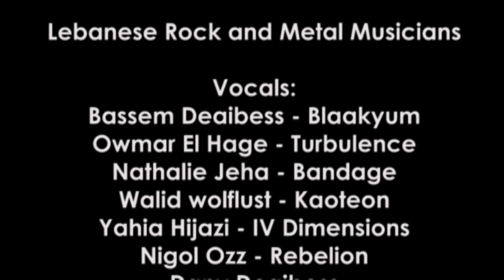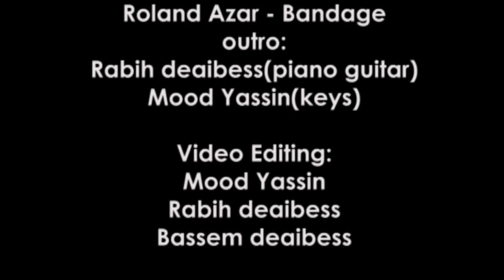Heaven and Hell a Tribute to Dio by (LR&MM)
This is the Lebanese rock and metal musicians Tribute to the legendary Ronnie James Dio...its a group of musicians from various Lebanese metal and rock bands that decided to work together for a tribute in the memory of the GREAT Dio...enjoy it and share \m/